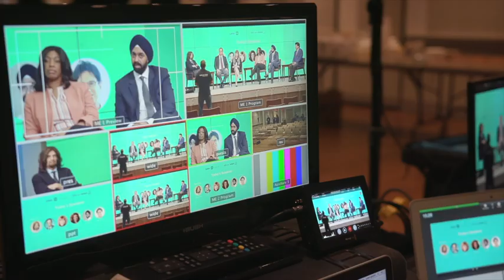Interview with Robert Weinreb, Legendary Clinician, Surgeon and Scientist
Legendary clinician, surgeon and scientist, Robert Weinreb, discusses the current understanding of the aqueous outflow for both conventional and unconventional pathways. He also shares his opinion on one of the most pressing questions for glaucoma physicians today – what is controlled glaucoma?

About The Advanced Glaucoma Technologies Forum

Chaired by Ike Ahmed, and featuring an esteemed panel of world-leading glaucoma experts, The Advanced Glaucoma Technologies Forum provides ophthalmologists with an impartial and authentic body of content that addresses many of the questions, concerns and barriers to the adoption of MIGS and other glaucoma technologies.